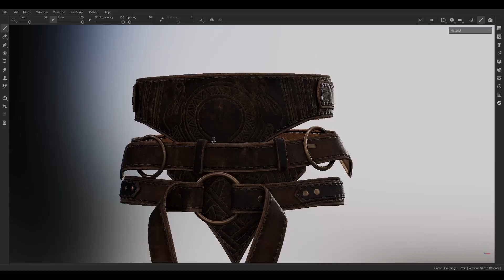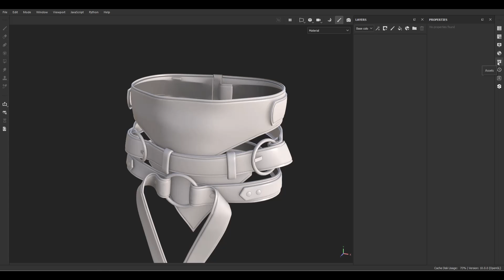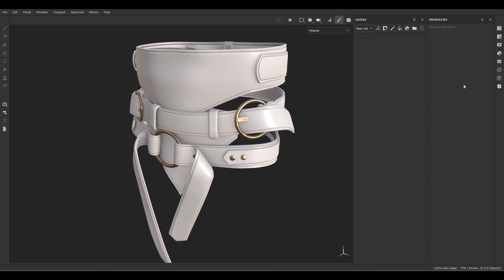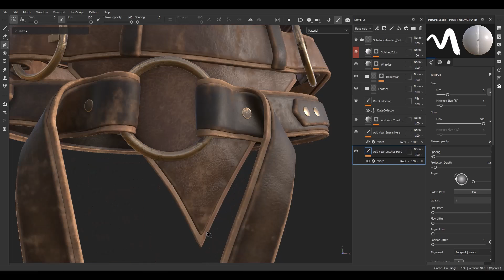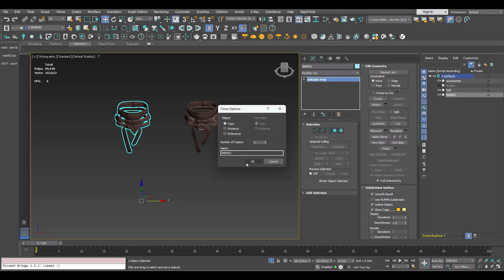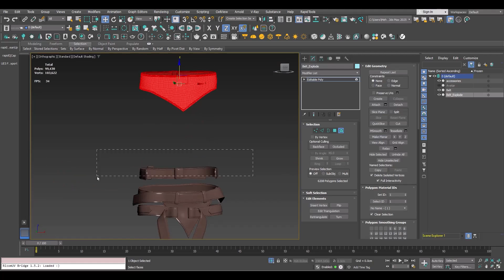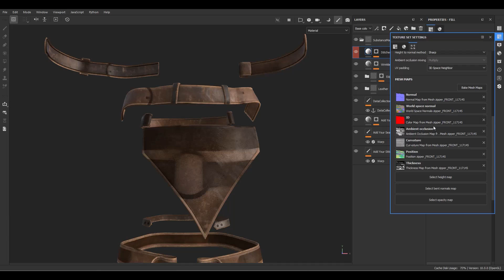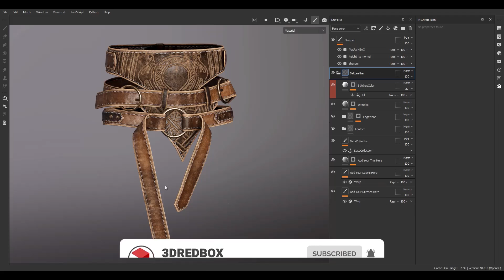Speed Up Your Substance Painter Workflow with This Easy Trick!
In this video, I’ll show you a simple way to improve your texturing in Substance Painter by using an exploded version of your model. This technique will make working on complex models easier and faster! ⚡️

Note: You need Substance Painter 10 or above to use this smart material.

23 hours of narrated Substance Painter tutorials with 6 projects! 🖌

Guided by instructor Mehdi Beheshti, a professional with over 4 years of experience teaching CG software to more than 2,000 students. As a top seller on ArtStation Marketplace for 3 years, Mehdi brings his expertise to help you learn Substance Painter professionally. 🚀

Don't miss this opportunity to level up your skills! Check out the tutorial now and hit the "Like" button if you find it helpful. 💬